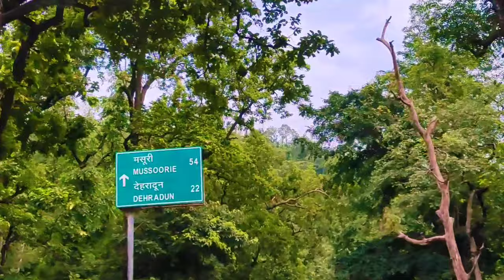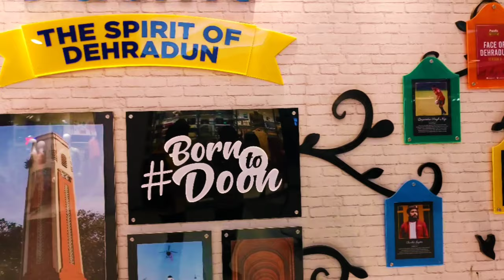DEHRADUN : CITY OF LOVE ❤️ | VLOG 3 | DAV PG COLLEGE